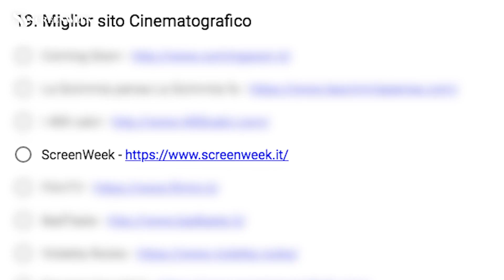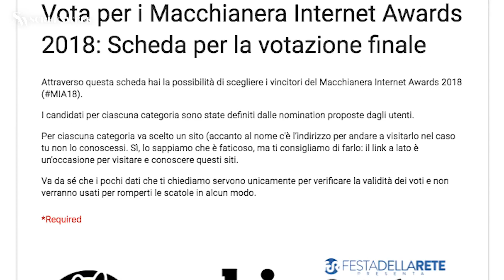Vota SCREENWEEK agli OSCAR della RETE 2018!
Siamo in finale! Per farci vincere, clicca qui